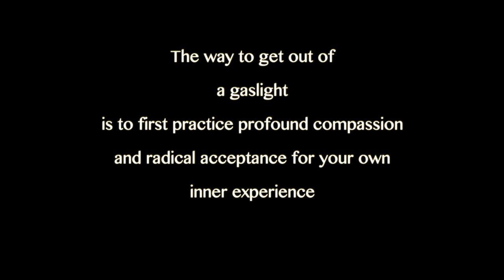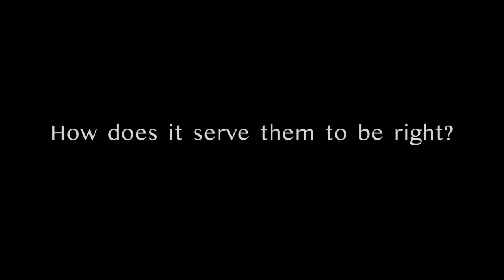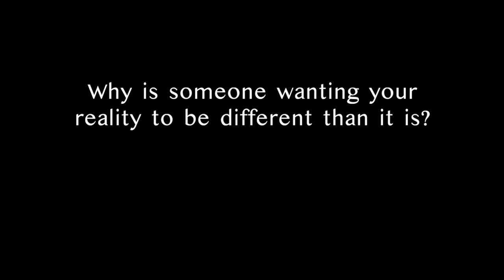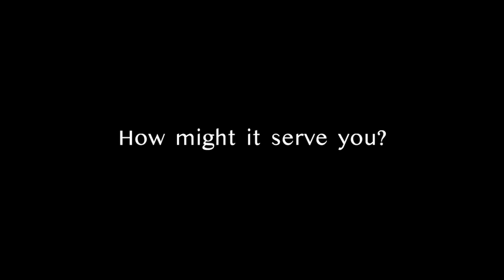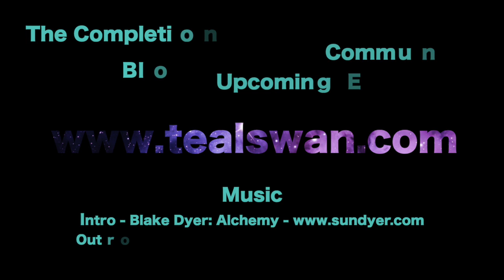Gaslighting (What is Gaslighting and How To Heal From It)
Gaslighting is a form of psychological abuse, sometimes called Ambient Abuse where false information is presented to the victim, making them doubt their own memory, perception and quite often, their sanity.  What can we do when someone is gaslighting us or can we discover if we are gaslighting others?  Teal dives into this psychological technique to create awareness around the manipulation that may be present in our lives.

👉 Follow Teal Swan:
╰ / tealswanofficial
╰ / tealswanofficial